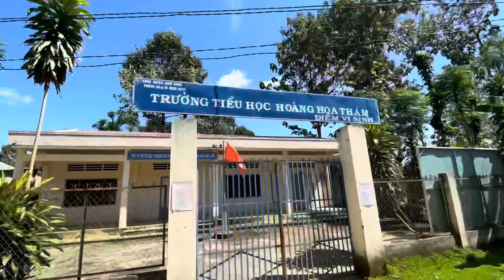✅ 178)ĐÃ BÁN )BÁN ĐẤT VƯỜN MÍT BƯỞI SẦU RIÊNG.GẦN THÁC THƯỢNG.KHÔNG KHÍ TRONG LÀNH MÁT MẺ.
Diện tích vườn 5668/m2.Có 70m mặt tiền đường đá bi.đối diện khu sinh thái làng tre.xã thanh sơn Huyện Định Quán Tỉnh Đồng Nai.
Giá bán 1ty5.vị trí đất cách Sài Gòn 140km.đường xe oto vô tơi đất.
Có nhà điện nước đầy đủ .